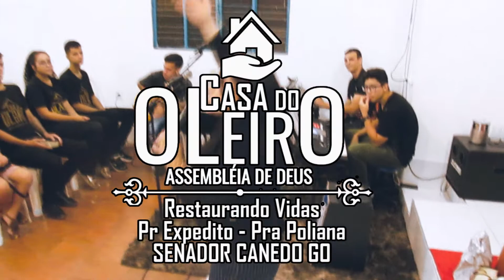ELIANE DY SAROM - OS SONHOS DE DEUS.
AD CASA DO OLEIRO SENADOR CANEDO.